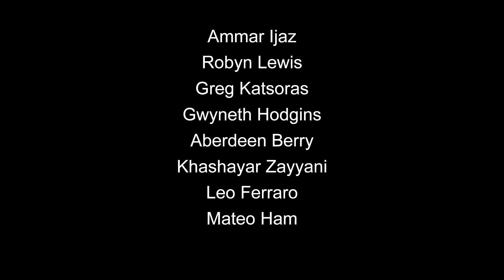John Vervaeke - How to meditate - Introduction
Mindfulness meditation has gotten a lot of scientific validation in the last few years, but how do you start meditating? John Vervaeke, PhD teaches multiple courses on mindfulness meditation, both as a practitioner, teacher and an academic. In this short video he gives you the first lesson to his extremely popular meditation classes.

Find the three centers:
1. Center between mind and body.
2. Center attention.
3. Center attitude.

John teaches meditation classes at the Multi-faith center. For more details and updated times, check

Please share so more people can benefit from his ideas!

Please like his facebook page to be updated about upcoming appearances and more video releases!

You can also sign up for his email newsletter at his